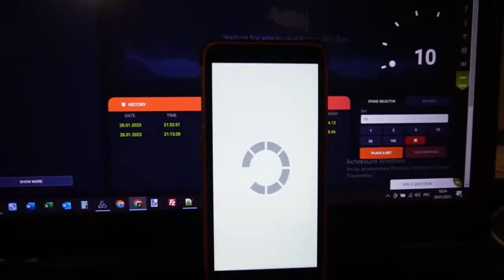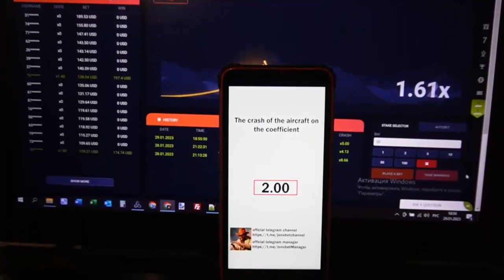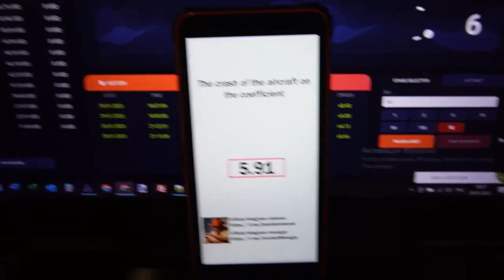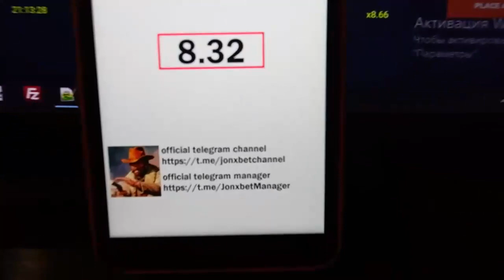Script-helper for aviator predictor gave me money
Our community continuously updating and updating this assistant bot. 1xBet asks our team stop and play no more. Everyone in the power similarly me. Best there is script-helper for aviator predictor. See this video to the end to figure it out how it is functioning. This product operates for PC and Mobile Phone and is constantly updated.

our telegram for communication